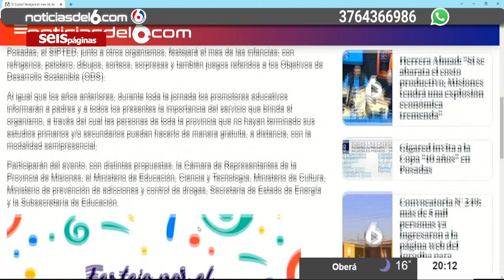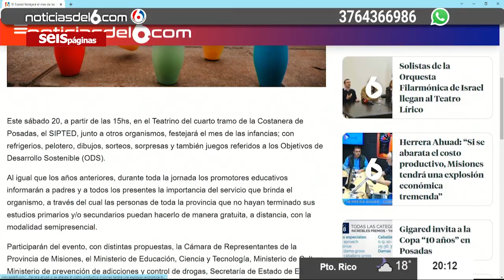FESTEJO POR EL MES DE LAS INFANCIAS